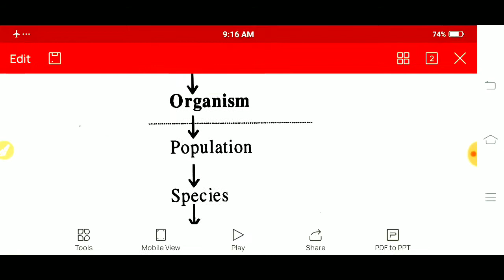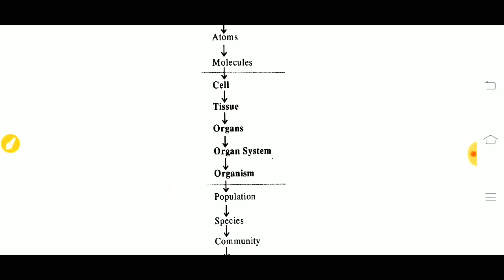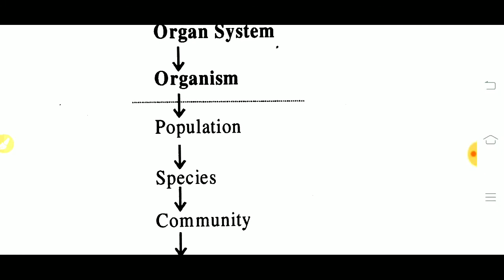biological organization || subatomic particle to biosphere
upums,cpnet- Saifai/,GSVM-kanpur/BHU/Kgmu,entrance exam/बायोलॉजी क्वेश्चन/ नर्सिंग,पैरामेडिकल,2020

upums cpnet 2020 Bsc nursing and paramedical important Biology question 2020,
upums saifai etawah 2020 cpnet entrance exam,
Bsc Nursing entrance exams biology questions2020,GSVM Bsc Nursing imp questions,bsc nursing biology question answer solution paper,
biology,
chemistry,
physics,
upums- saifai Etawah,
BHU- banaras,
KGMU-lucknow,
GSVM-kanpur,
 Nursing,
Paramedical,
Pharmacy

NEET SOLVED PAPER BOOK

paramedical books

NEET biology solved paper biology हिंदी

मेरे चैनल पर entrance exam
💔 MEDICAL EXAM(NEET-MBBS,BDS,BAMS,BHMS,
BUMS,VBS, DNYS)
👊Nursing(Bsc Nursing,GNM,ANM)
👍paramedical(BMLT,BPT BRIT B-OPTOMETRY)
👍PHARMACY (B-PHARMA AND D-PHARMA)
 की तैयारी करवाया जाता है-क्वेश्चन, concepts,tricks एंड theory के माध्यम से

biology,
chemistry,
physics,
upums- saifai Etawah,
BHU- banaras,
KGMU-lucknow,
GSVM-kanpur,
 Nursing,
Paramedical,
Pharmacy

entrance exams
NEET/AIIMS/ZIPMER
BHU_Bscnursing
paramedical
2021batch

upums cppnet saifai etawah Nsg and Paramedical...jankari वीडियो linck

biology question video linck..